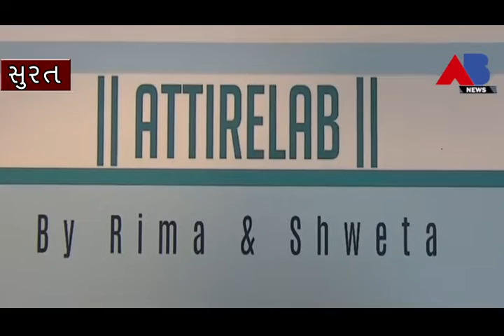AB NEWS - અમદાવાદ પછી સુરત ખાતે અટાયર લેબ દ્વારા પોપઅપ શો રજૂ કરવામાં આવ્યું હતું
અમદાવાદ પછી સુરત ખાતે અટાયર લેબ દ્વારા પોપઅપ શો રજૂ કરવામાં આવ્યું હતું જેમાં પોતાની મેન્યુફેક્ચરિંગની સાથે કાપડને ડિઝાઇન કરવામાં આવ્યું હતું